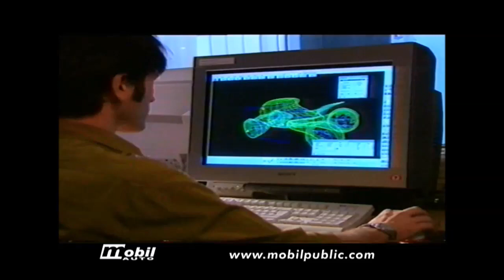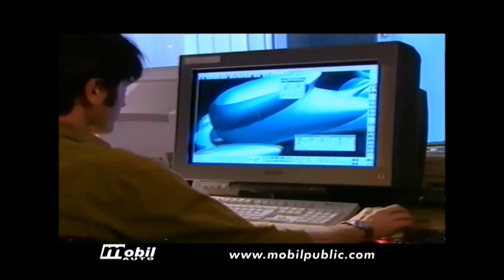VIDEO - Razgovor sa Markom Lukovicem, povodom americkog priznanja za dizajn automobila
mr Marko Luković (1977), poznati srpski industrijski i automobilski dizajner i profesor sa Fakulteta primenjenih umetnosti iz Beograda, osvojio je još jedno u nizu međunarodnih priznanja za dizajn automobila, na najprestižnijem godišnjem američkom konkursu Michelin Chalenge Design u organizaciji kompanije Michelin Severna Amerika (Michelin USA) u konkurenciji od 1000 takmičara iz celog sveta